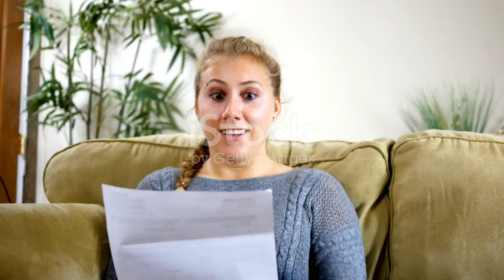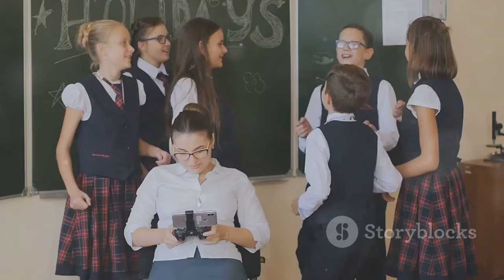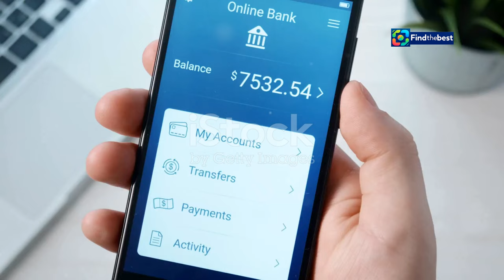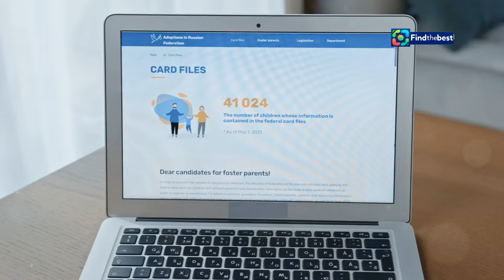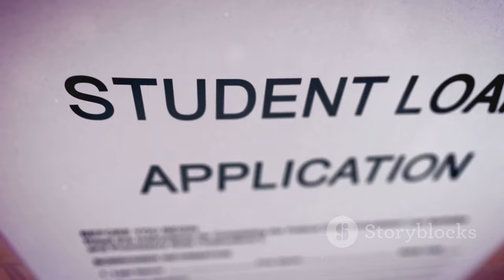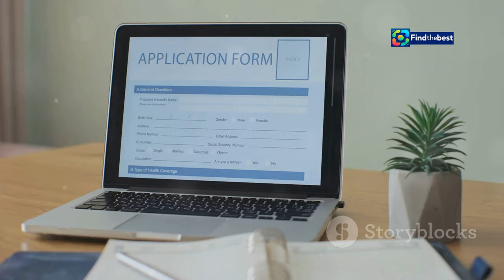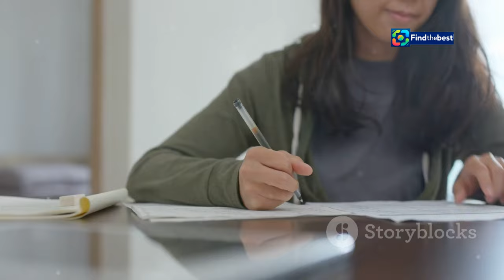Φοιτητικό Στεγαστικό Επίδομα 2024: Νέα Αίτηση και Ο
OUTLINE:
00:00:00 The 'R' You Ready for This?
00:02:40 What's the Deal?
00:04:50 Click, Click, Grant! Navigating the Online Application
00:05:57 I Need an Adult! Gathering Your Documents
00:08:38 Deadlines and Dates

 Ανοίγει εκ νέου το σύστημα υποβολής ...:https

Φοιτητικό Στεγαστικό Επίδομα 2024: Νέα Αίτηση και Οδηγίες | Student Housing Allowance 2024: New Application and Guidelines

**Category:**
Education

**Description (Greek):**
📚✨ Φοιτητές της Ελλάδας, η ώρα να υποβάλετε αίτηση για το φοιτητικό στεγαστικό επίδομα έφτασε! Από **12 Σεπτεμβρίου** έως **18 Σεπτεμβρίου 2024**, οι δικαιούχοι μπορούν να υποβάλουν τις αιτήσεις τους μέσω της πλατφόρμας μας. 🏡💻

➡️ Επισκεφθείτε την ιστοσελίδα: [stegastiko.minedu.gov.gr] για περισσότερες λεπτομέρειες.
➡️ Χρησιμοποιήστε τους κωδικούς Taxisnet σας για να κάνετε είσοδο. 🔑

Ανακαλύψτε το θεσμικό πλαίσιο, την εγκύκλιο, και τις συχνές ερωτήσεις στο site μας! 📄❓

Μην χάσετε την ευκαιρία να λάβετε την οικονομική υποστήριξη που δικαιούστε!

**Description (English):**
📚✨ Students in Greece, it's time to apply for the student housing allowance! From **September 12** to **September 18, 2024**, eligible applicants can submit their requests through our platform. 🏡💻

for more details.
➡️ Use your Taxisnet codes to log in. 🔑

Discover